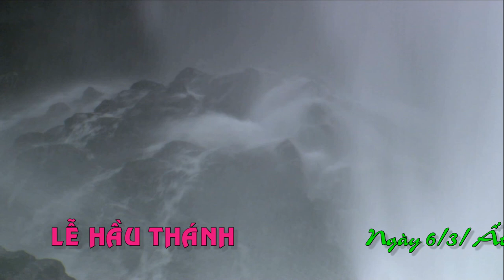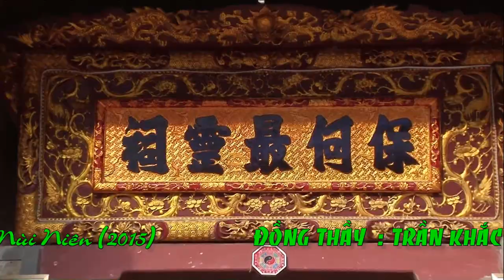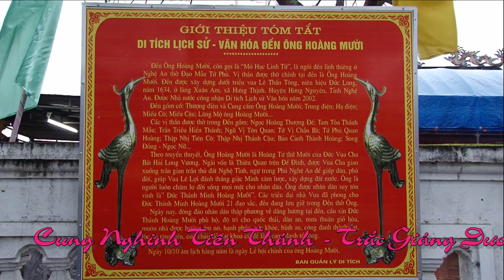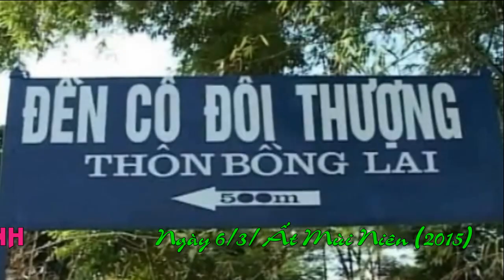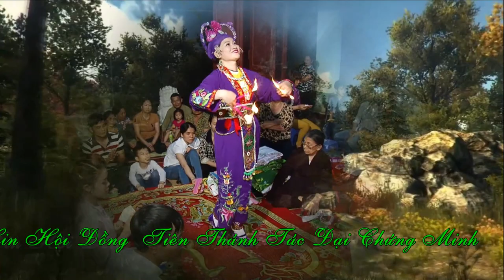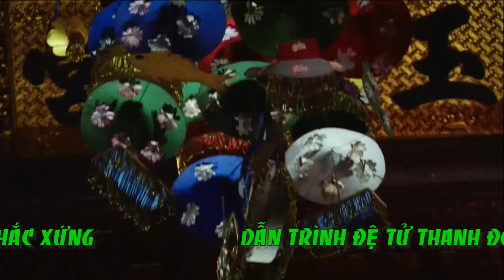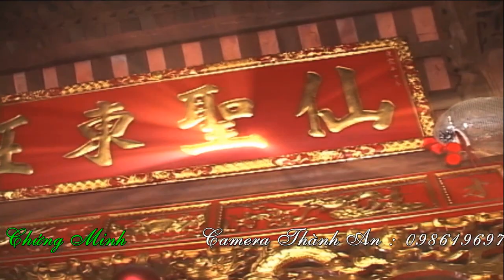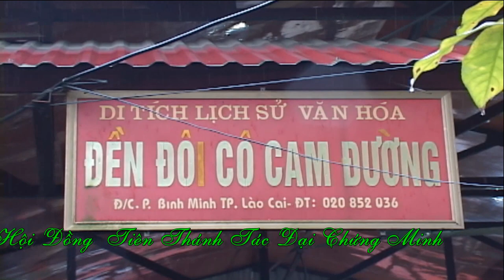Thanh Đồng Đỗ Hoàng Giang Hầu Thánh Tại Chùa Găng p4